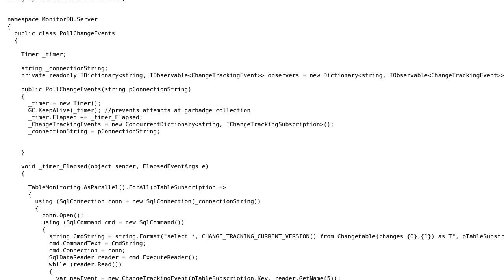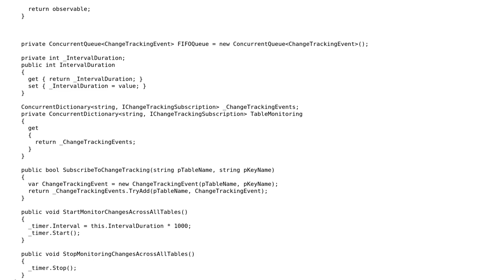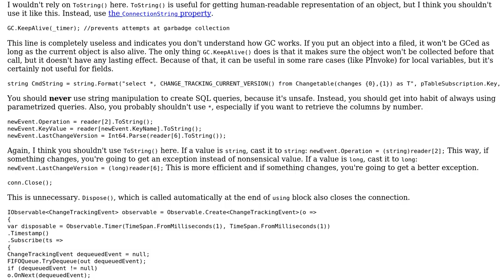Code Review: Hot Observable of Change Tracking Events from SQL Server 2008 R2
With thanks & praise to God, and with thanks to the many people who have made this project possible! | Content (except music & images) licensed under CC BY-SA | Music | Images & others | With thanks to user svick user Jamal user codeputer and the Stack Exchange Network Trademarks are property of their respective owners. You are responsible for your own actions.